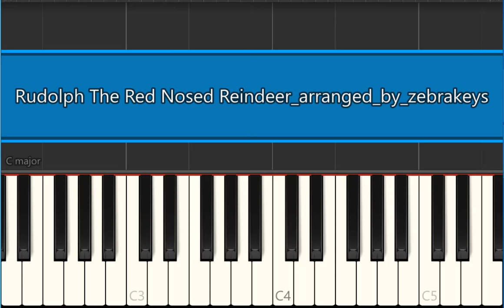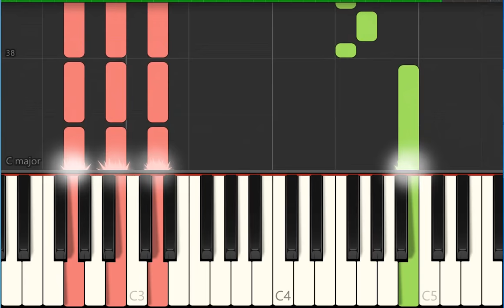Rudolph The Red-Nosed Reindeer - Easy Piano Christmas Song Tutorials [ Holidays Music ]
Learn how to play this Christmas song for holiday season, and learn how to play easy version of this song, playing only the notes of the melody only Free Lessons - Learn Piano Basics How to read music